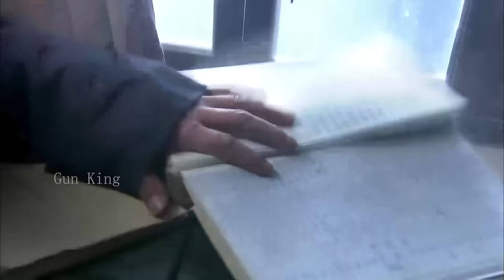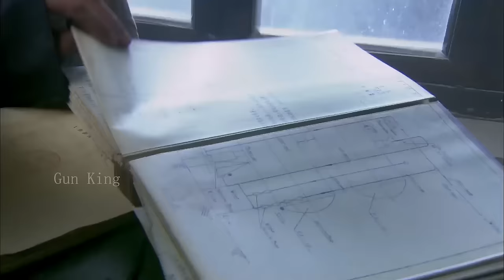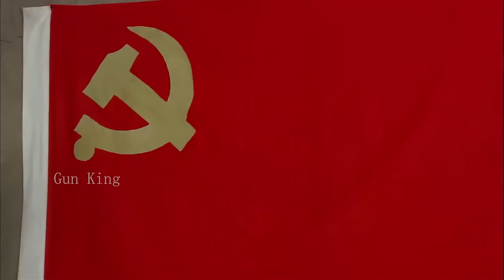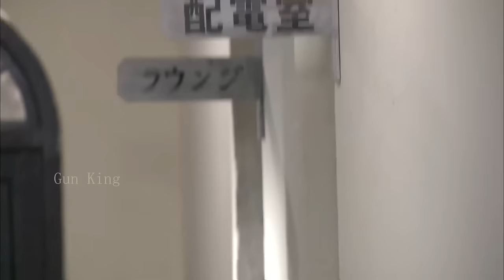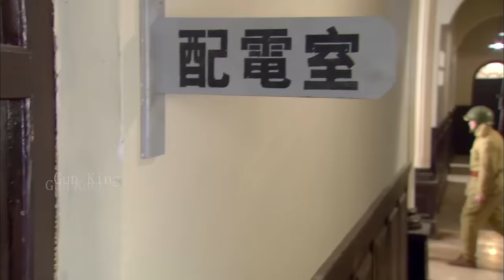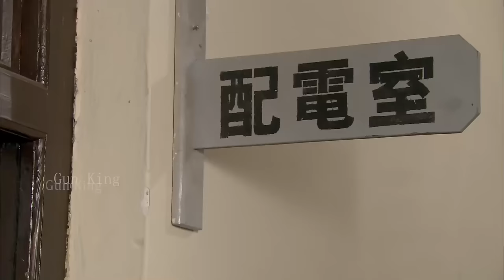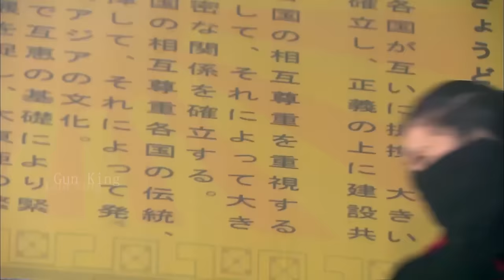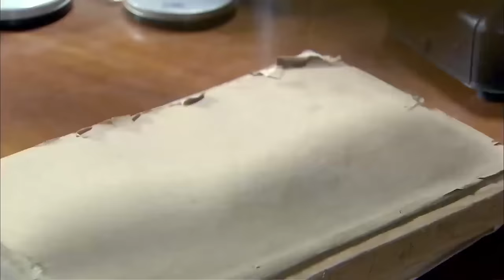【抗日電影】女兵槍法超群，一槍滅殺2日軍 ⚔️ 抗日 MMA | Kung Fu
BLCXZZ